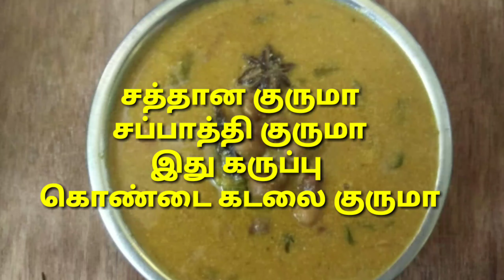கொண்டை கடலை குருமா / Channa Kurma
32. For pregnant ladies only
62. Hotel style coconut chutney